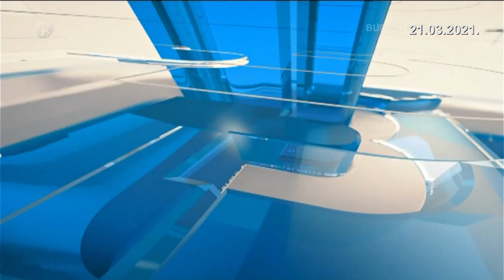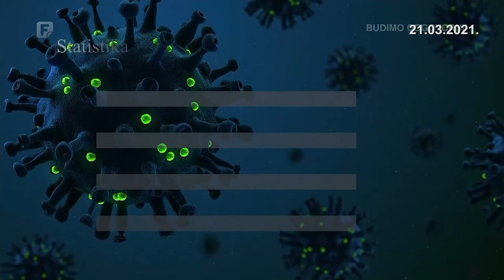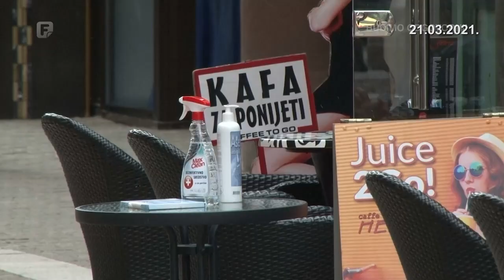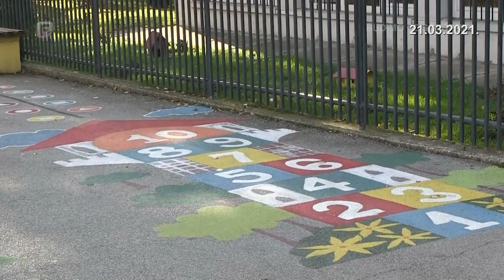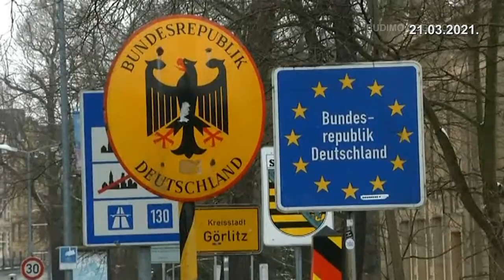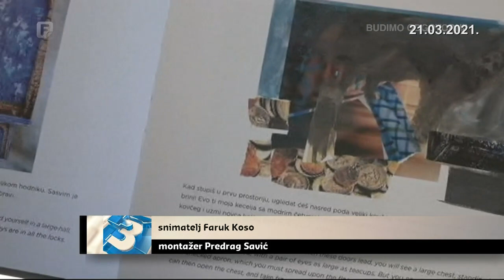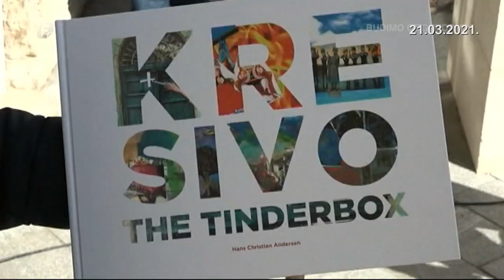Dnevnik 3 21.03.2021.